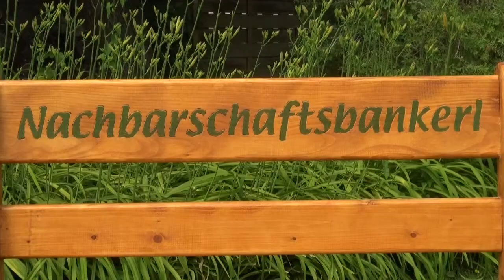Ein Nachbarschaftsbankerl in Marchtrenk bringt die Leut´ zam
Seit einigen Jahren stellt die Stadtgemeinde Marchtrenk  Sitzbänke aus Holz auf. Jetzt (20. Juni 2019) gibt es schon 34 Holzbänke ganz Marchtrenk. Das neueste Bankerl steht in der Neptunstraße. Es trägt den Mamen Nachbarschaftsbankerl.